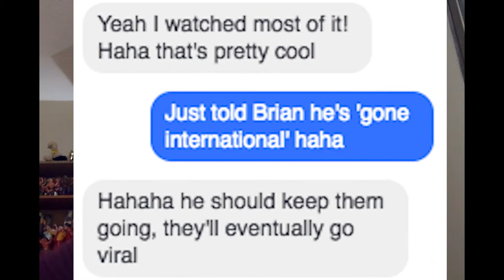Bowl of Cereal (3 different flavours!)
I'm Eating This - Episode 2

It was National Cereal Day this week. Guess what I'm going to eat!